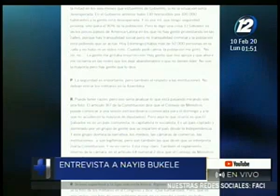Nayib Bukele se defiende de sus detractores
El primer mandatario afirma que si fuera dictador ya habría tomado el control absoluto del gobierno

El presidente hizo esta afirmación en una entrevista realizada al periódico El País, de España. Afirmó que a pesar de tener el apoyo suficiente no lo hizo.